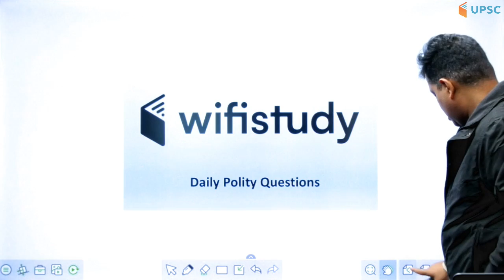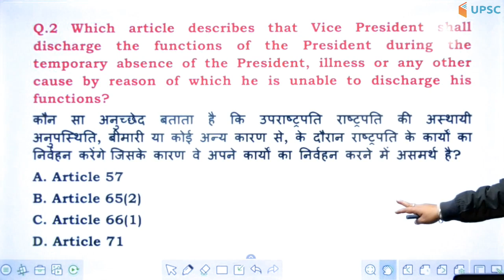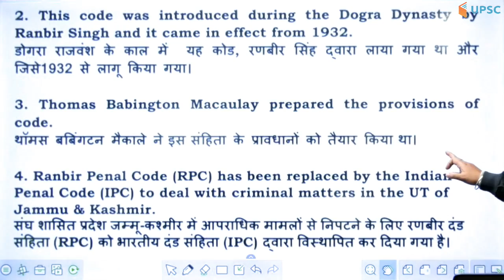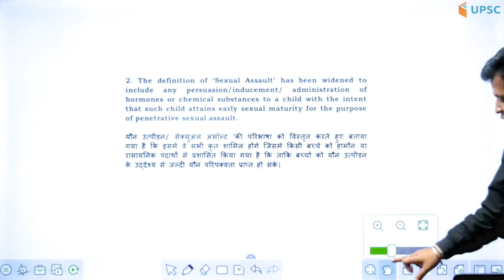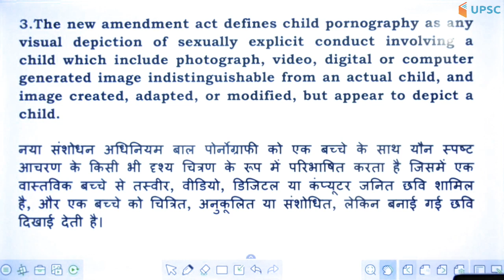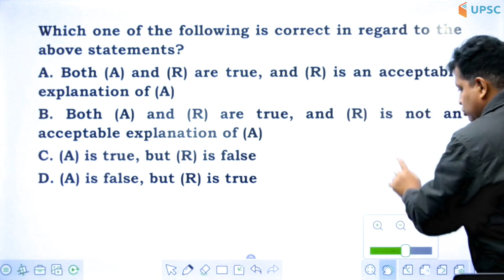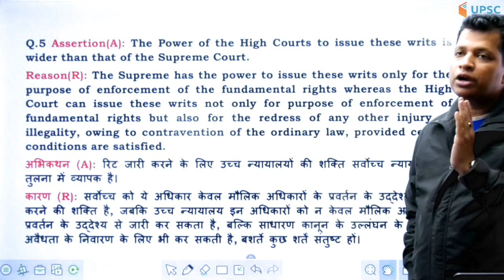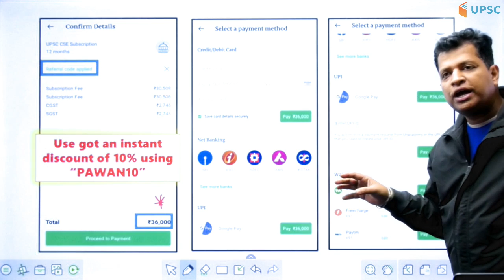6:00 AM - UPSC CSE 2020 Special | Daily Questionnaire Series | Daily Polity Questions by Pawan Sir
1. One Subscription, Unlimited Access
2. Learn from your favourite teacher
3. Real time interaction with teacher
4. You can ask doubts in live class
5. Limited students
6. Download the videos & watch offline

✿ UPSC CSE 2020 Special Daily Questionnaire Series:
05:00 AM - Daily Current Affairs Questions by Sumit Sir
06:00 AM - Daily Polity Questions by Pawan Sir
07:00 AM - Daily History Questions by Arghyadip Sir

✿ UPSC CSE 2020 Morning Shows:
08:00 AM - Current Affairs Show by Sumit Sir
09:00 AM - The Hindu Editorial by Ashirwad Sir

✿ UPSC CSE 2020 Target:
11:00 AM - Geography by Sumit Sir
02:00 PM - Current Issues by Ankit Sir
03:00 PM - International Relations by Neeraj Pareek Sir
04:00 PM - Polity by Pawan Sir
08:00 PM - Sansad की ABC by Pawan Sir